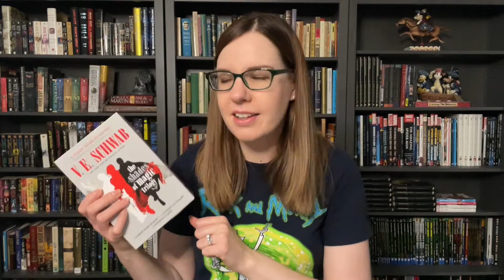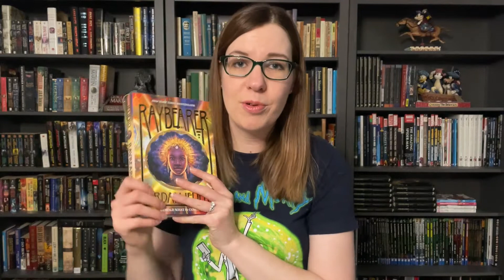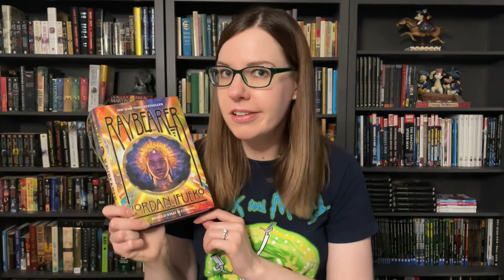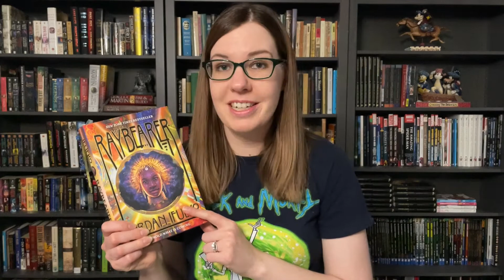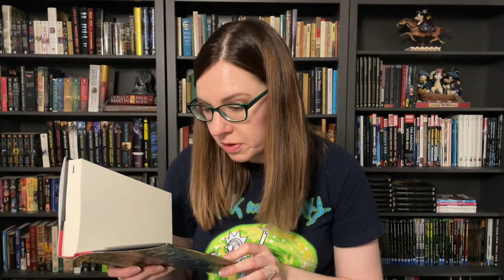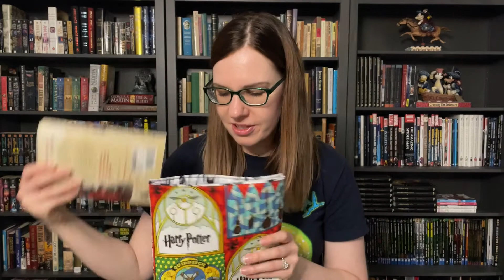Some books I bought recently!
I rarely buy books, so it's super exciting when I do!